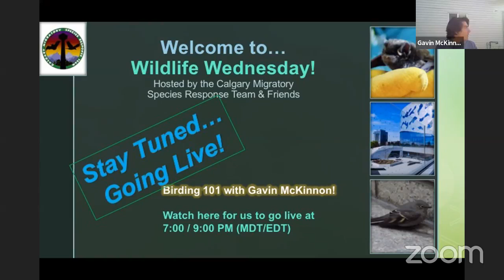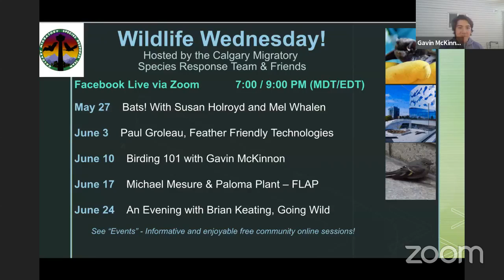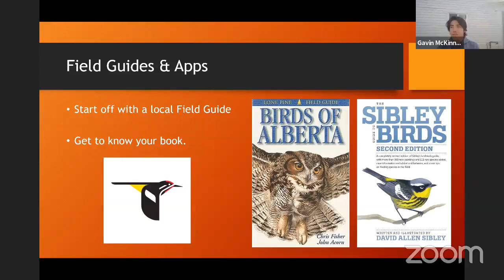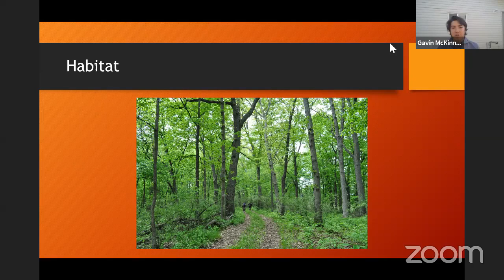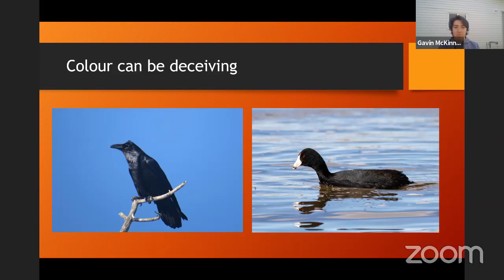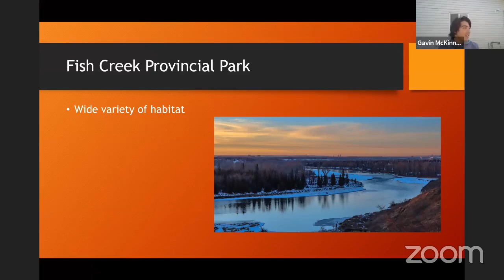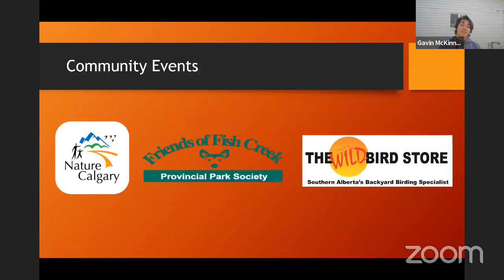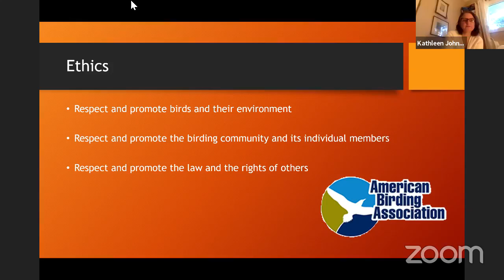Wildlife Wednesday (June 20, 2020) - Birding 101 with Gavin McKinnon